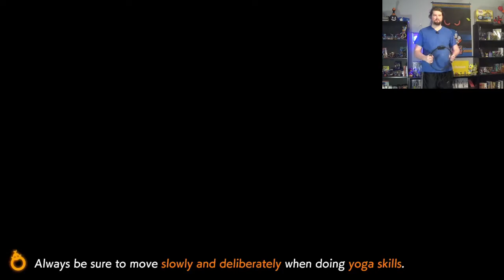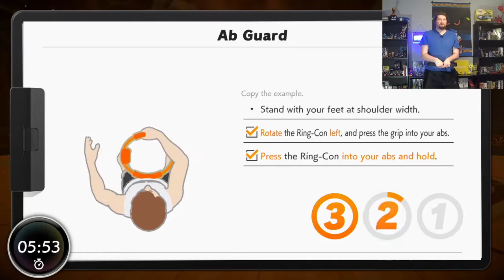THE ARM TESTS - Ring Fit Adventure #19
These arm tests seem to be much easier than
the leg tests, maybe because I have a wire to
worry about, or maybe because I have weak legs?